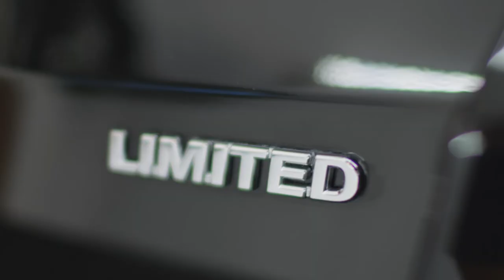Detailing 2011 Toyota Sienna